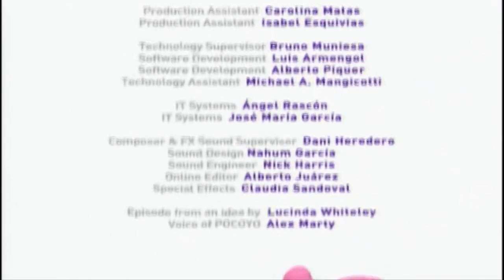Pocoyo S01E23 Twinkle Twinkle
Pocoyo is an animated children's series that follows the adventures of a curious and playful young boy named Pocoyo. The show is set in a colorful world filled with fun and interesting characters, and each episode takes Pocoyo and his friends on a new and exciting journey of discovery.

Throughout the series, Pocoyo uses his imagination and creativity to explore the world around him, learning new things and having fun along the way. He is joined by a cast of lovable characters, including his best friends, Pato the duck and Elly the elephant, as well as his loyal pet, Loula the dog.

Filled with humor, music, and charming animation, Pocoyo is a delightful show that encourages children to use their imaginations and discover new things about the world. Each episode is designed to be both entertaining and educational, making it the perfect choice for young children who are just starting to explore the world around them.